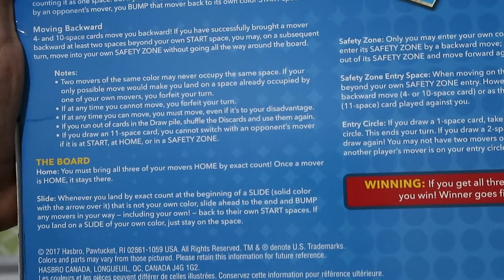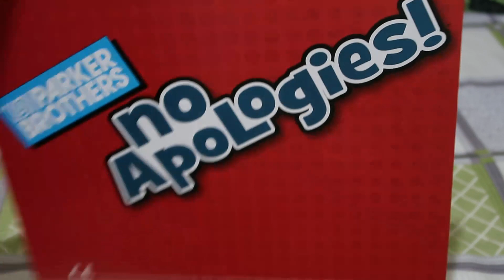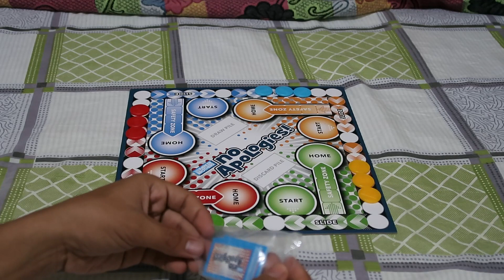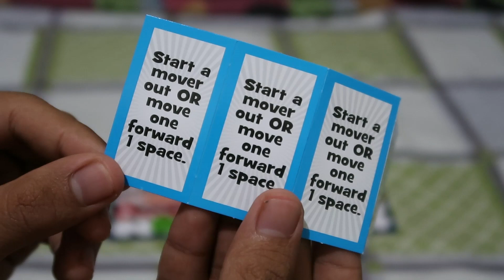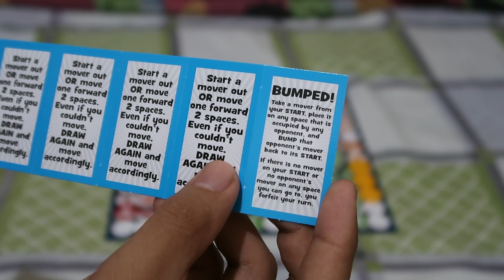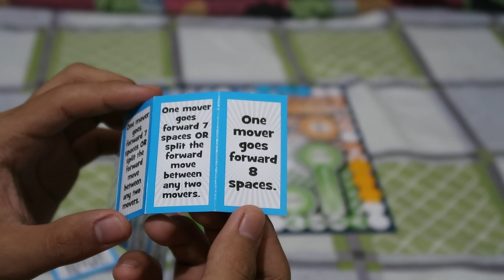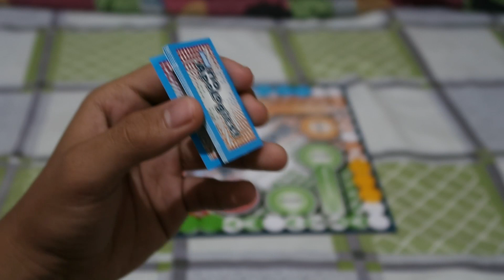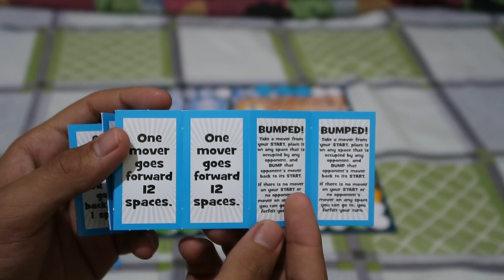No Apologies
PuzzleHead content